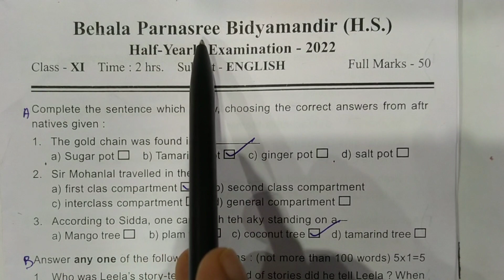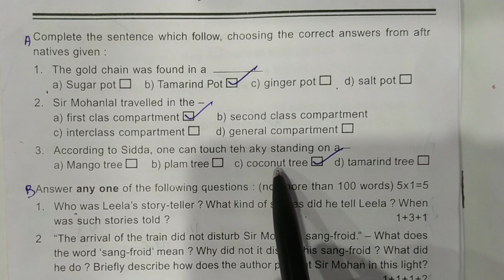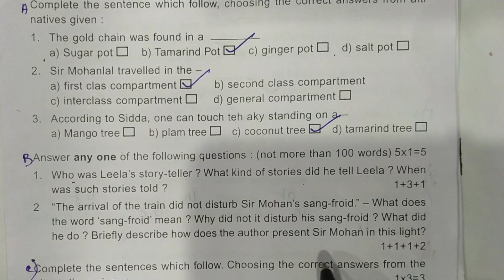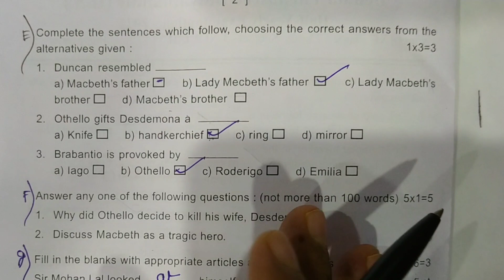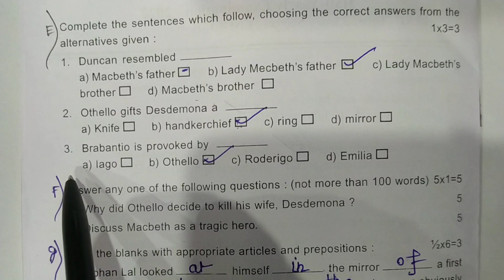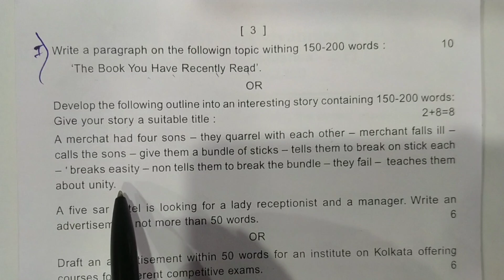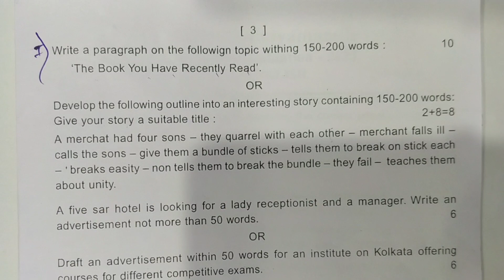class 11 English Test Exam Question Paper/ Class 11 English Test Exam suggestion 2023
✅ Queries Solved
1. Class 11 English Test Exam Question Paper Solution
2. Class 11 English Test Exam Question Paper 2023